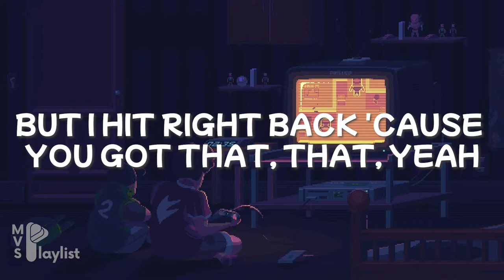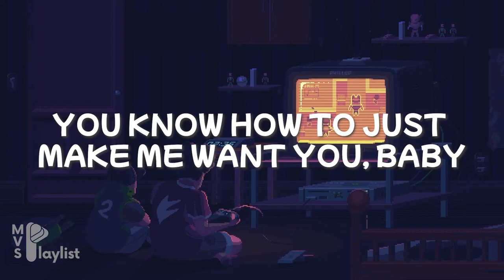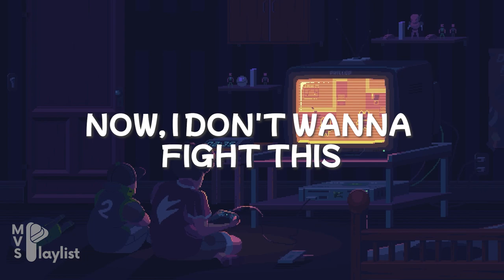Charlie Puth - Light Switch (Lyric Cover by Ni/Co)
Light Switch out now!

OUR ORIGINAL SONG from Ni/Co 'no man's land' OUT NOW!
Lyric :

Yeah,
Why you callin’ at 11:30

But I cant stay mad when you walk like that, no

C’mon, C’mon, C’mon, C’mon, C’mon and show me how you do (Do)
You want, you want, you want, you want, you want me to keep wantin’ you (wantin’ you girl)
C’mon, C’mon, C’mon, C’mon, C’mon and show me how you do (How you do)
You want, you want, you want, you want, you want me to keep wantin’ you

C’mon, C’mon, C’mon, C’mon, C’mon and show me how you do